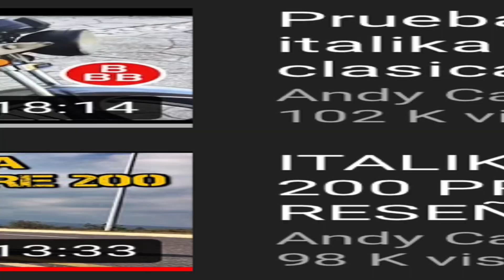🔥Esta es mi NUEVA MOTO🔥 (Si otra vez ) 😅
Si otra vez, no es un deyabu 😂
volvimos a cambiar de motocicleta
y en este video la conocerán